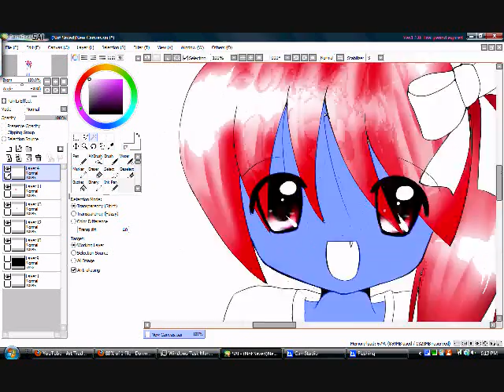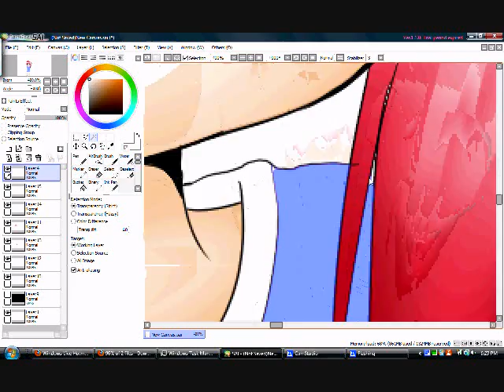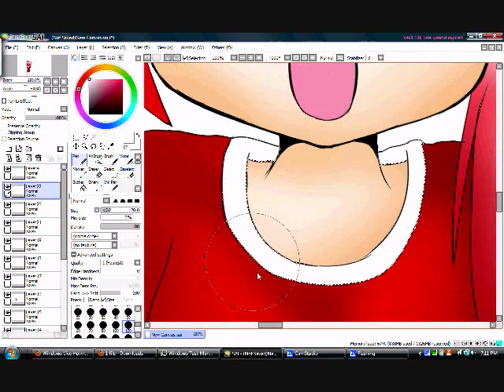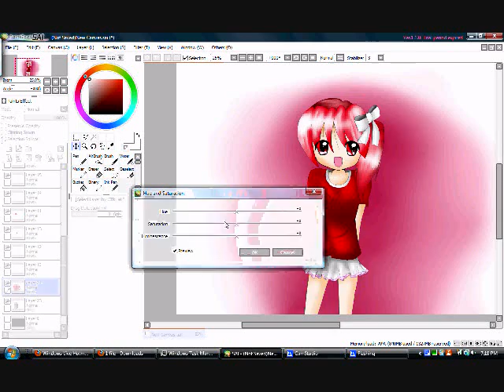A drawing for BubbleHeart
Yeah... :3 a gift to my friend on FMS

Dun ask for the song name D: